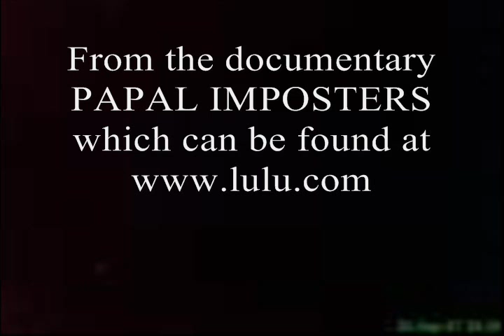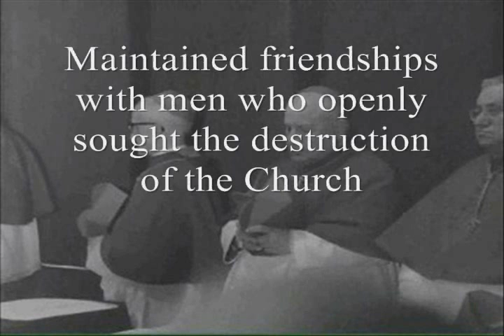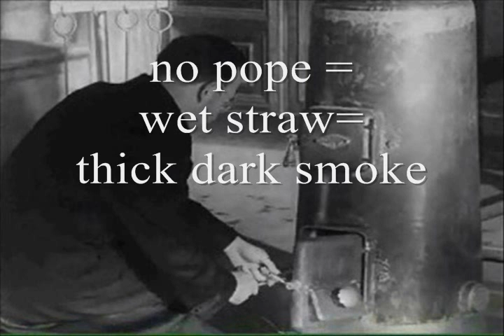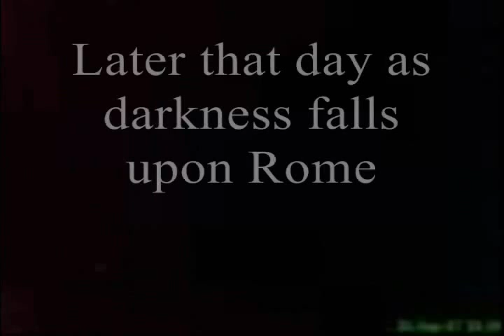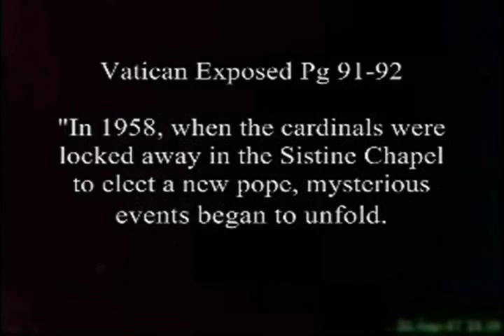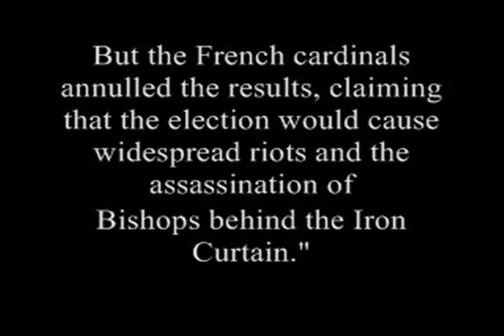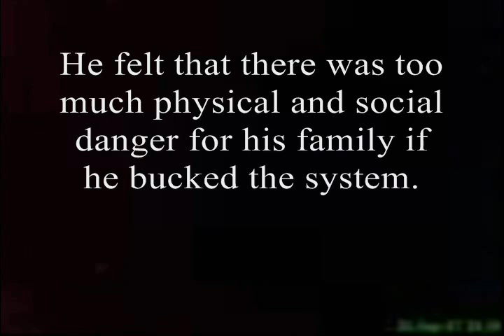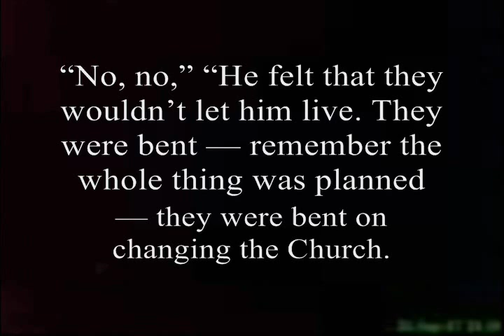The election of Cardinal Siri in 1958